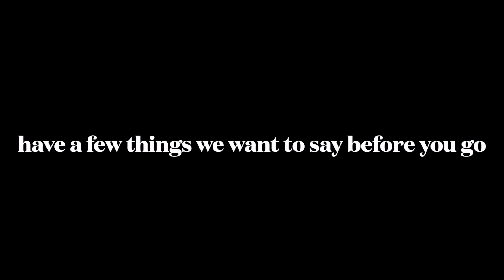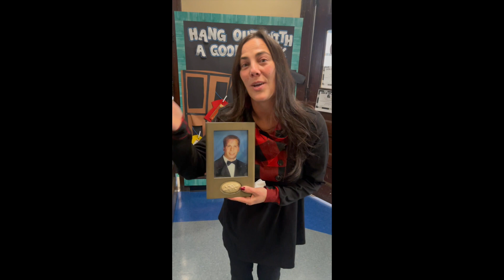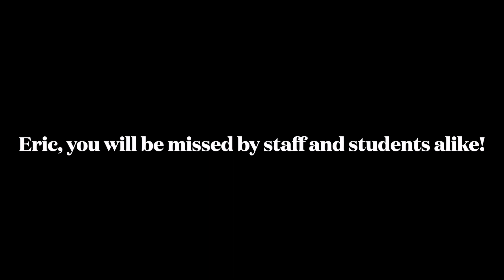Saying Goodbye to Mr. Eric Pawlowski!